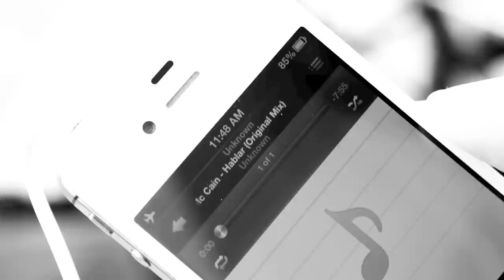Julian Mc Cain - Hablar (Radio Edit)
DJ and producer Julian Mc Cain from Salento, Italy follows up his remix of 'Samba' for InHouse Records with this original production

Produced by: iNOVA MEDIA
in association with: LooTECK LAB STUDIO

Creative & Technical Director: Antonio Fatano

Camera Operator: Antonio Fatano.

Camera Operator Steadicam: Giuseppe Moretti.

Backstage Photographer: Marina Verdichizzo.

Cast:
Julian Mc Cain
Monica Giuri
Letizia De Paoli
Azzurra De Canale
Valentina Frisone
Deborah Sergi
Petracca Michele
Coppola Lorenzo Giovanni
Girl Piano: Lara Marino.

Location: City of Lecce -- Italy
Messapia Resort -- Leuca (LE) -- Italy
Post Production / Editorial: LooTECK LAB STUDIO Lecce